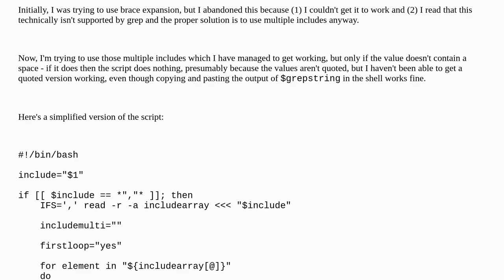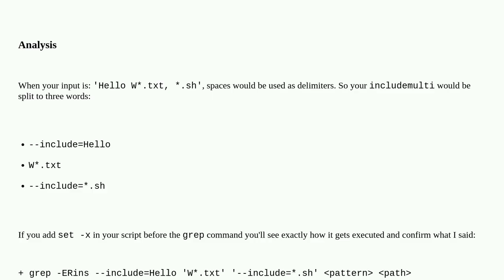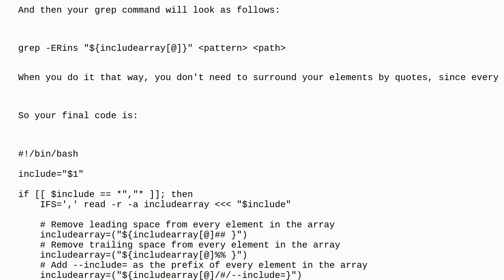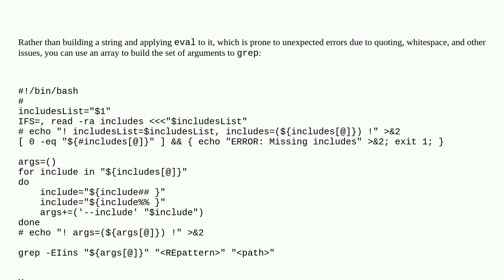Unix: Passing multiple includes that contain spaces to grep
Passing multiple includes that contain spaces to grep

A special thanks goes out to the awesome community

  bash grep shell-script